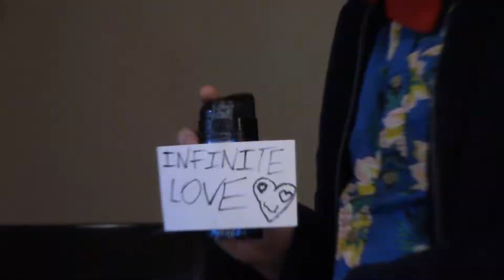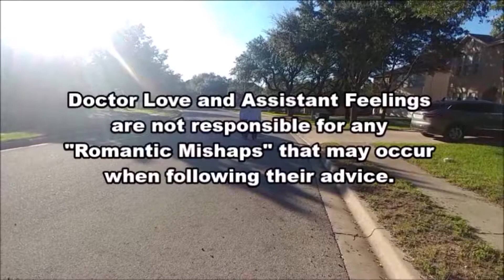Doctor Love Ep. 3: Valentine's Day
Doctor Love and Assistant Feelings celebrate the loveliest day of the year - or the loneliest. It's very situational really.